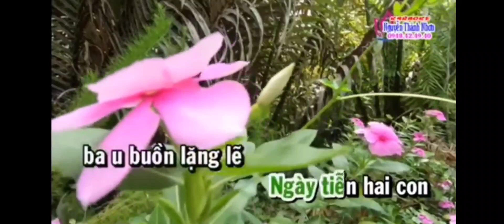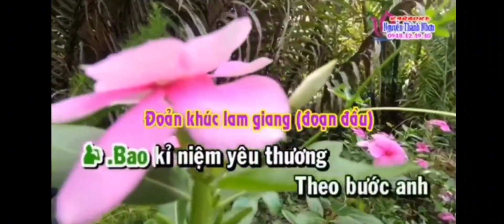KHÚC TÌNH QUÊ. SG. LÝ BÔNG DỪA. TB. THANH NGUYỄN và CHÍ TÂM .